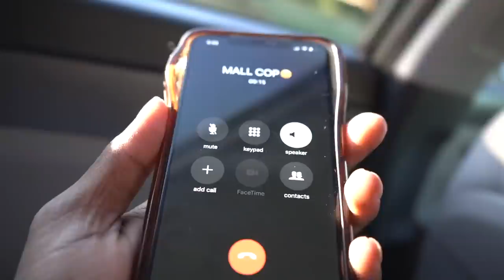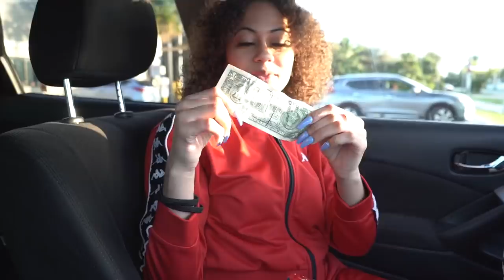FIRST DATE WITH THE CUTE MALL COP! *I THINK SHE DONT LIKE ME AFTER THIS*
I MET UP WITH THE CUTE MALL COP & WE WAS POSE TO DO A MUKBANG BUT SHE DIDNT LIKE MC DONALDS SO THIS HAPPENED...MUST WATCH!